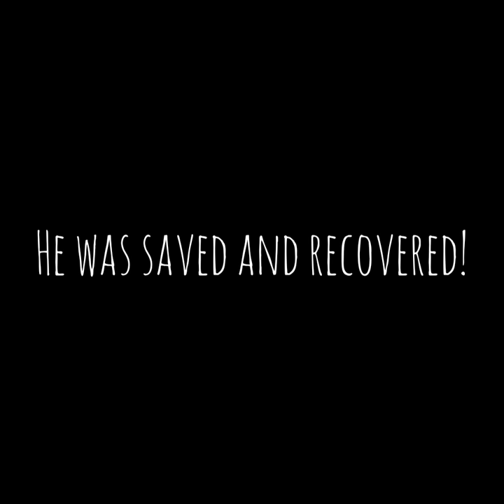Rescue Mission Saved Turtle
Found a softshell turtle and rescued it